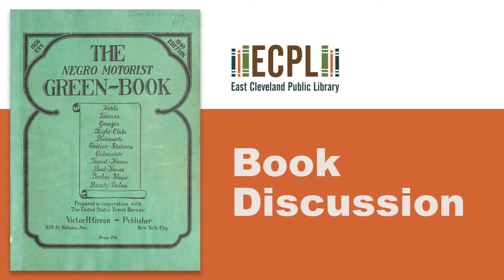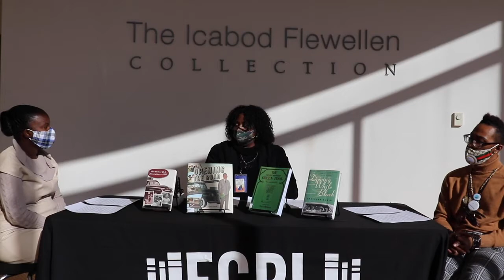Book Discussion: "The Negro Motorist Green-Book"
ECPL staff discuss the book "The Negro Motorist Green-Book." This book became the basis for the 2018 movie "Green Book" starring Mahershala Ali. First published in 1936, this book became a guide for Black travelers to find "safe" places to eat, sleep, and find entertainment during the era of Jim Crow.